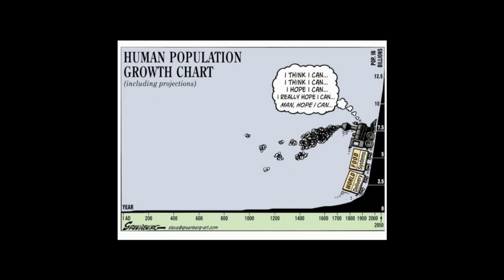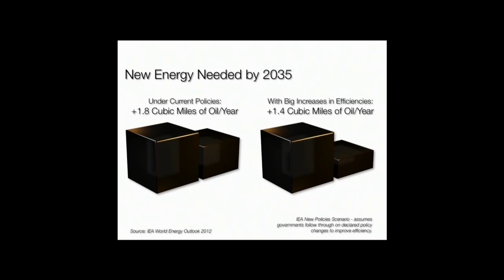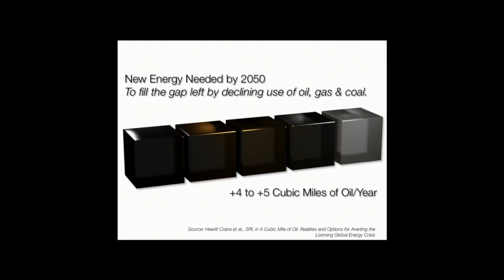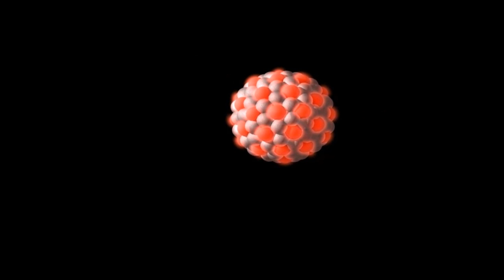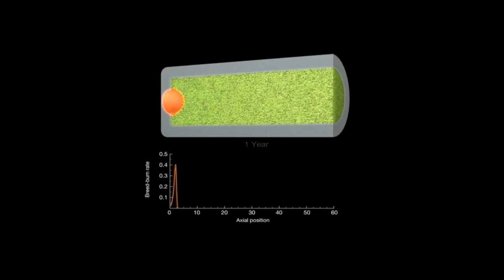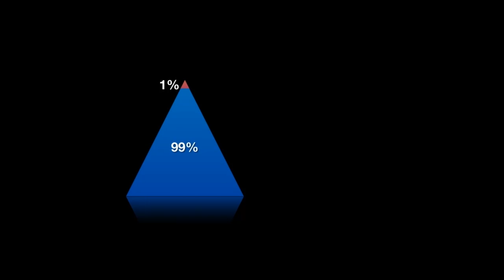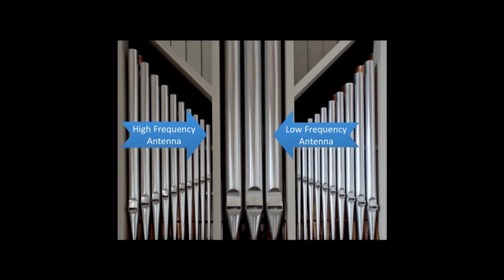Invent solutions to the big problems: Pablos Holman at TEDxRainier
As the world's population grows, so do the "Big Problems" that threaten our ongoing existence. Inventor Pablos Holman demonstrates a few ways that researchers and inventors—in all walks of life—are trying to power humanity through the coming decades.

Heretical, fearless and fueled by distraction, Pablos Holman has turned inventing into a career. He has a unique view into breaking and building new technologies. Pablos is consulting worldwide on invention and design projects that assimilate new technologies - making wild ideas a bit more practical and vice versa. He helped create the world's smallest PC; 3D printers at Makerbot; spaceships with Jeff Bezos; artificial intelligence agent systems; and the Hackerbot, a Wi-Fi seeking robot. Pablos is a respected and dynamic speaker. He has informed and entertained audiences at world renowned technology summits including United Nations, the World Economic Forum at Davos, The CIA, TEDx and DEFCON, on invention, innovation, cyber security and the future of technology.

Currently, Pablos is working for Nathan Myhrvold at the Intellectual Ventures Laboratory where a wide variety of futuristic invention projects are underway including a fission reactor powered by nuclear waste; a machine to suppress hurricanes; a system to reverse global warming; and a device that can shoot mosquitoes out of the sky with lasers to help eradicate malaria.

This talk was given November 9, 2013 in Seattle at TEDxRainier, a local TEDx event, produced independently of the TED Conferences.

TEDx is a program of local, self-organized events that bring people together to share a TED-like experience. At a TEDx event, TEDTalks video and live speakers combine to spark deep discussion and connection in a small group. These local, self-organized events are branded TEDx, where x = independently organized TED event. The TED Conference provides general guidance for the TEDx program, but individual TEDx events are self-organized.* (*Subject to certain rules and regulations)